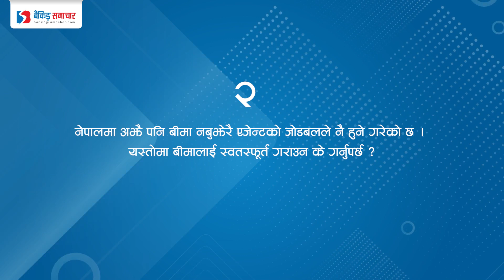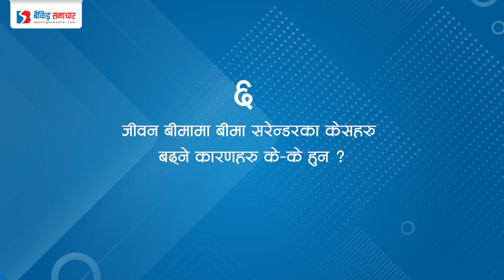नेपालमा बीमा कम्पनी मर्जर कति आवश्यक ?